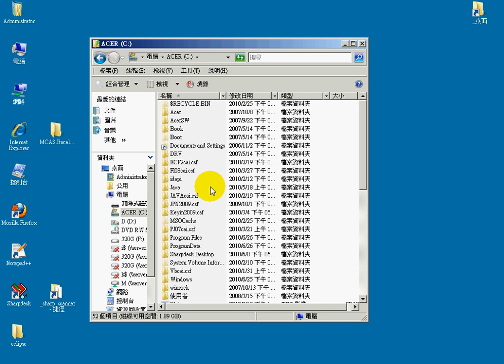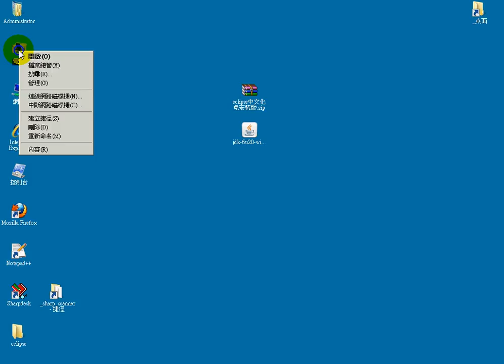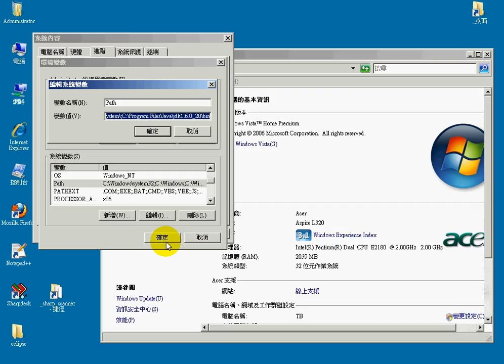04設定緩境變數